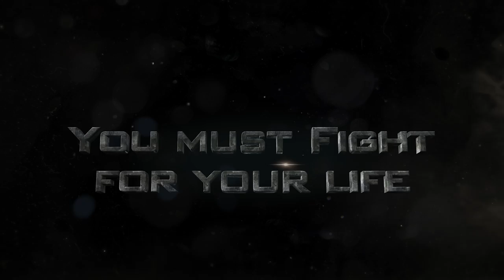Fallout Afterlife Leaving the Vault Trailer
Social Accounts